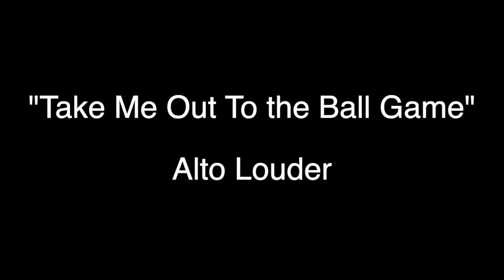TAKE ME OUT TO THE BALL GAME - ALTO LOUDER